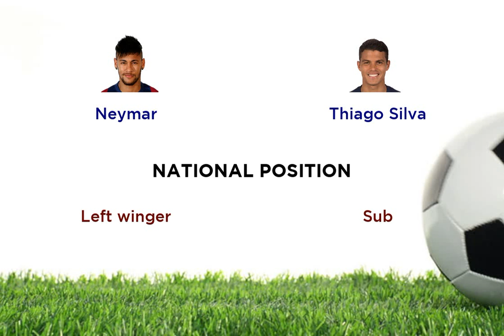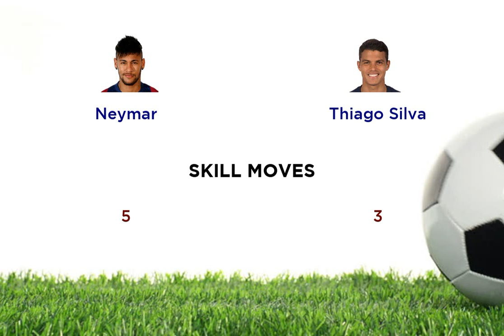Neymar vs Thiago Silva